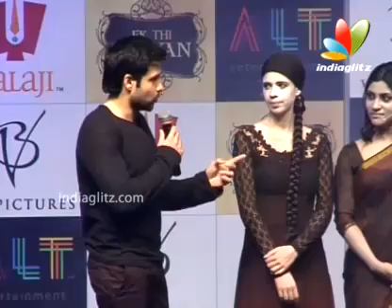Ek Thi Daayan First Look Launch | Latest Bollywood Movie | Emraan Hashmi, Konkona Sen Sharma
Ek Thi Daayan is an upcoming Bollywood musical thriller film, directed by Kannan Iyer and produced by Ekta Kapoor, Shobha Kapoor and Vishal Bhardwaj under Balaji Motion Pictures. It stars Emraan Hashmi and Konkona Sen Sharma. The film is is scheduled to be released on 18 April 2013.